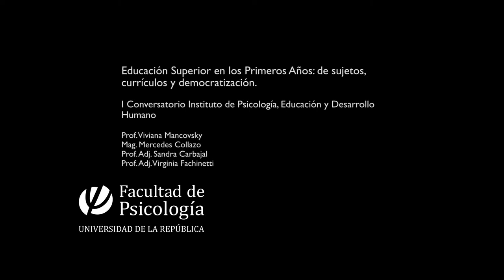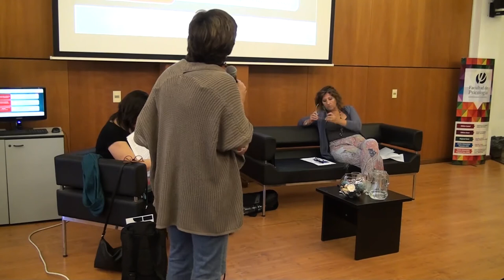Educación Superior en los primeros años: de sujetos, currículos y democratización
1er conversatio 1er Conversatorio.
Instituto de Psicología, Educación y Desarrollo Humano - Facultad de Psicología - UR

Virginia Fachinetti (Montevideo, Uruguay)
Sandra Carbajal (Montevideo, Uruguay)
Mercedes Collazo (Montevideo, Uruguay)
Viviana Mancovsky (Buenos Aires, Argentina)